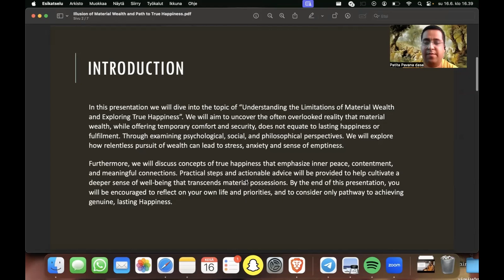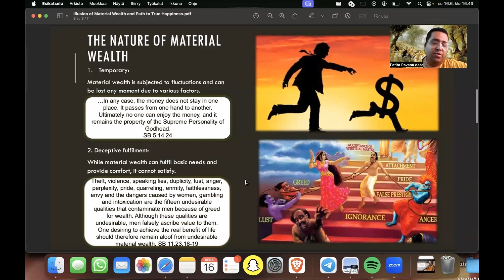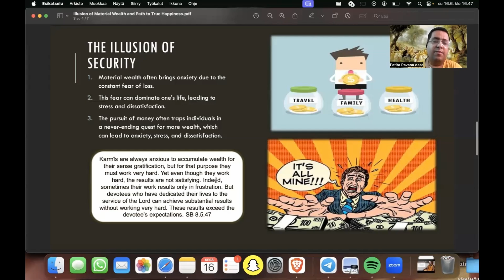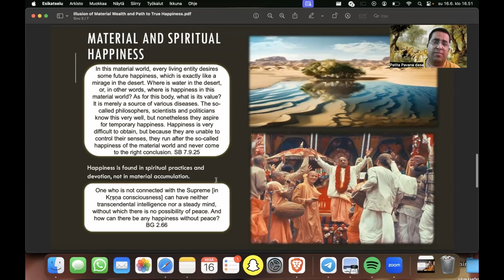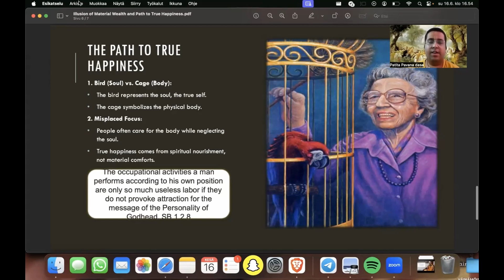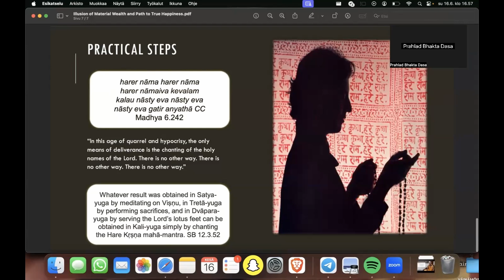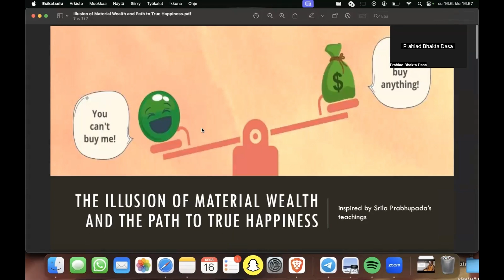The Illusion of Material Wealth and The Path to True Happiness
Hare Krishna! This is the recording of an Iṣṭa-goṣṭhī presentation by Patita Pāvana Prabhu from our ISKM Vaiṣṇava Saṅga Telegram Group.

Topic: The Illusion of Material Wealth and The Path to True Happiness.

Please feel free to join our Kṛṣṇa Conscious Telegram group (only for Male devotees):